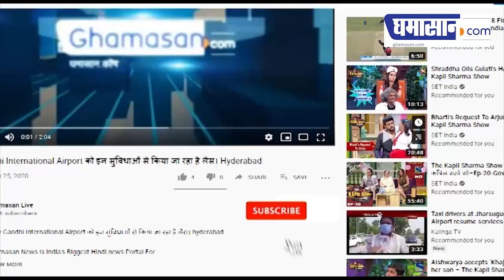Retirement के बाद यह हैं Dhoni की Planning | Ghamasan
धोनी के सन्यास लेने के बाद से ही फैंस के दिमाग में इस बात की चिंता सत्ता रही है कि धोनी अब क्या काम करेंगे। ख़बरों कके मुताबिक, धोनी ने अपना फ्यूचर का प्लान पहले से ही बना लिया था। उन्होंने ने बचपन से ही अपने सपने सजा लिए थे और वह पढ़ाई में भी काफी अच्छे थे।